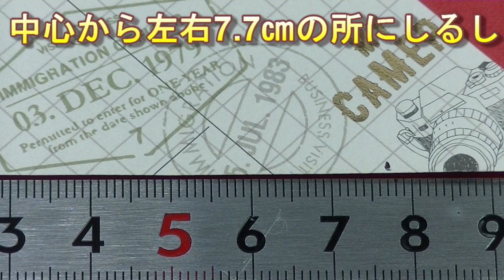折り紙・定規を使い６角形の紙と中敷きの折り方４種類・定規と糊を使います・Origami ・Mr coin origami channel１５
６角形の紙や中敷きは正確に折るのが難しそうなので避けてきましたが定規を使う事で正確に折れる方法を考えました。ぜひ試してみてください。折り紙に厚みがあると折っているうちに少しずつズレるので普通の厚みの折り紙がオススメです。